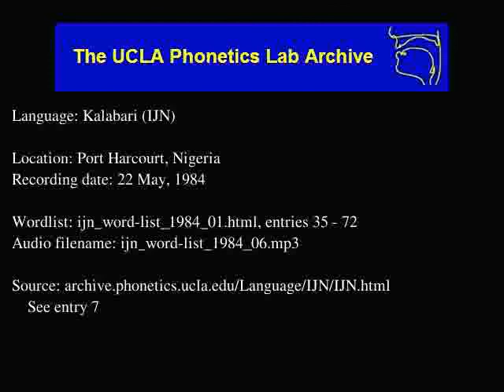Kalabari audio: ijn_word-list_1984_06